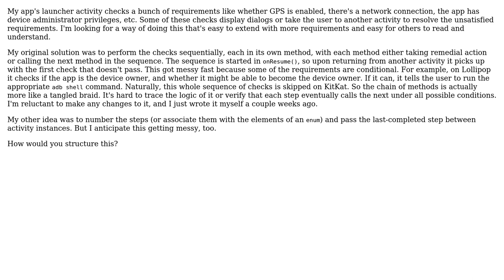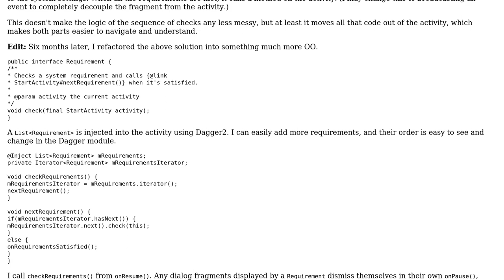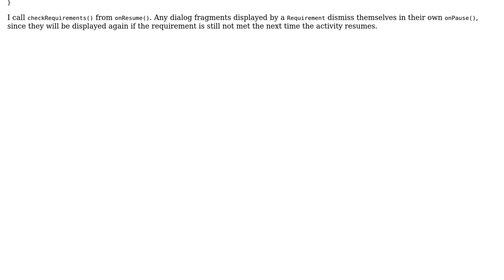Software Engineering: Android: Pattern for checking requirements at startup? (2 Solutions!!)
Software Engineering: Android: Pattern for checking requirements at startup?

With thanks & praise to God, and with thanks to the many people who have made this project possible! | Content (except music & images) licensed under CC BY-SA | Music | Images & others | With thanks to user Kevin Krumwiede user GMLewisII and the Stack Exchange Network Trademarks are property of their respective owners. You are responsible for your own actions.